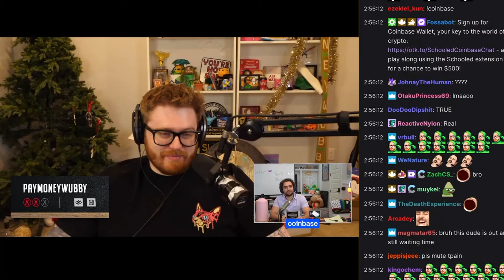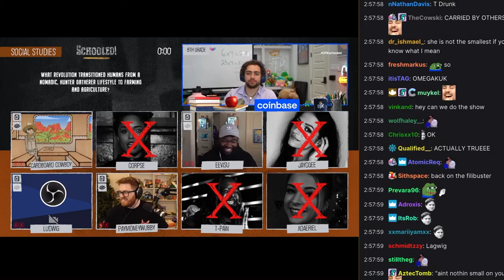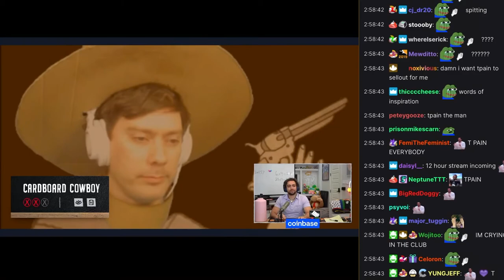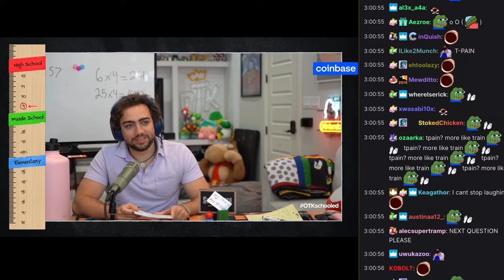Drunk And Dead T-Pain Gave Speech On Otk Schooled (with chat)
Yo sub